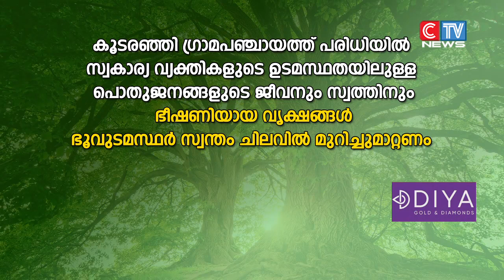കാലവർഷത്തിന് മുന്നോടിയായി കൂടരഞ്ഞി ഗ്രാമപഞ്ചായത്ത് പരിധിയിൽ പൊതുജനങ്ങളുടെ ജീവനും സ്വത്തിനും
കാലവർഷത്തിന് മുന്നോടിയായി കൂടരഞ്ഞി ഗ്രാമപഞ്ചായത്ത് പരിധിയിൽ പൊതുജനങ്ങളുടെ ജീവനും സ്വത്തിനും ഭീഷണിയായി സ്വകാര്യ വ്യക്തികളുടെ ഉടമസ്ഥതയിൽ ഉള്ള  വൃക്ഷങ്ങൾ ഭൂവുടമസ്ഥർ സ്വന്തം ചിലവിൽ എത്രയും പെട്ടെന്ന് മുറിച്ച് മാറ്റണമെന്നും,  പൊതുവായ ഈ അറിയിപ്പ് ലഭിച്ചിട്ടും അപകടകരമായ വൃക്ഷങ്ങൾ കാരണം ഉണ്ടാവുന്ന കഷ്ടനഷ്ടങ്ങൾക്ക് ഭൂവുടമ മാത്രമായിരിക്കും ഉത്തരവാദി